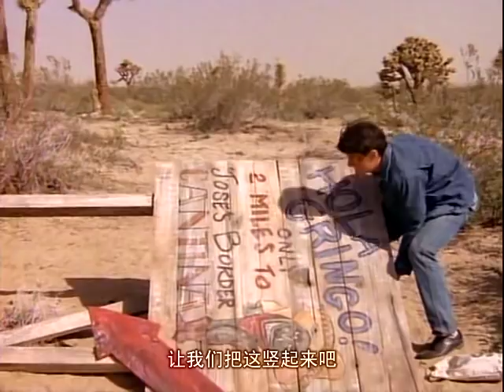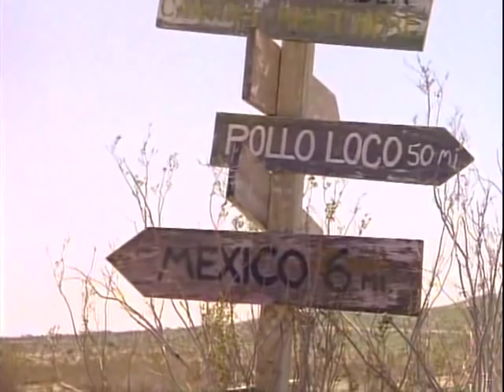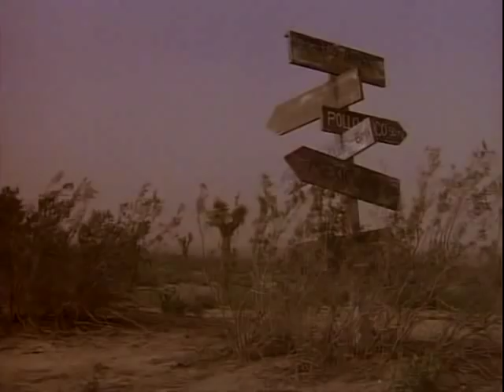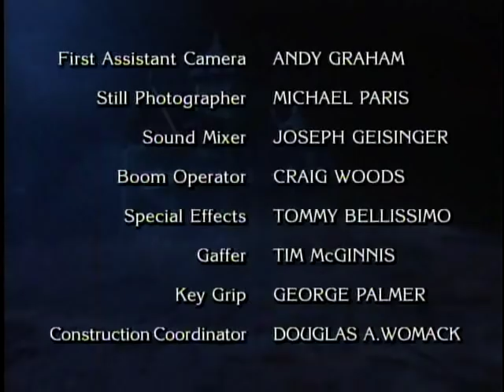S03E03 Carrion Death